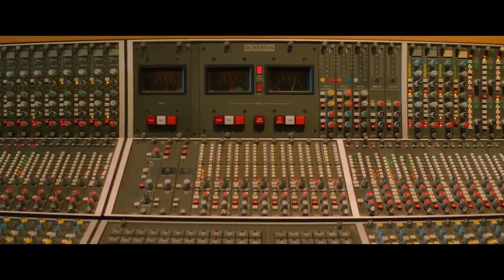Фильм Рождение легенд, Трейлер (рус.)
Что делать, если ты начинающий продюсер, и все, что у тебя есть — большие долги и несколько неизвестных музыкантов? Открыть свой лейбл! Бросить вызов условностям, рискнуть всем и перевернуть мир шоу-бизнеса с ног на голову. История рождения легендарной звукозаписывающей компании, которая навсегда изменила мир музыки.

О фильме
Год производства 2023
Страна США
Жанр
Слоган «Они не просто создавали музыку. Они создавали историю»
Режиссер Тимоти Скотт Богарт
Сценарий Тимоти Скотт Богарт
Продюсер Лоуренс Марк, Гари А. Рэндолл, Chris Torto
Оператор Байрон Вернер
Художник Джон Эль Манахи, Мишель Лалиберт, Мари-Солей Деном
Премьера в Росcии
25 мая 2023, «Ten Letters»
Премьера в мире 21 марта 2023
Возраст 18+
Рейтинг MPAA R
Время 137 мин. / 02:17